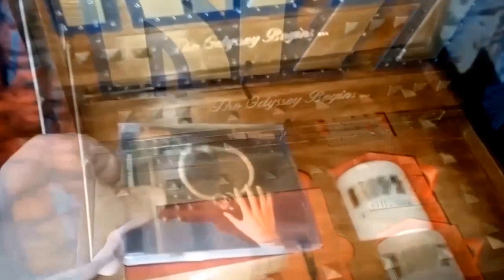Kiss - The Elder Box